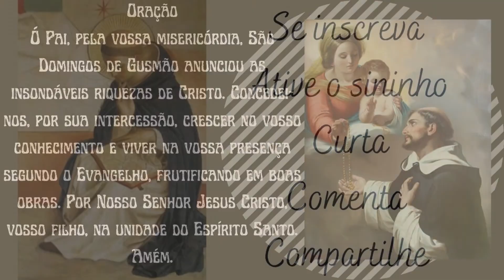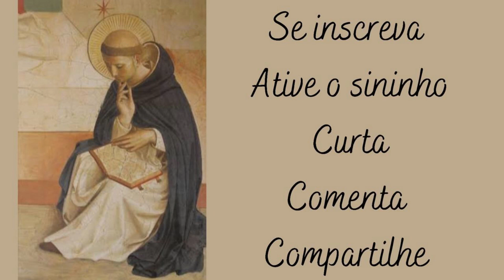São Domingos de Gusmão - Dia 8 de Agosto - Santo do Dia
Domingos distinguia-se por sua retidão, zelo, pontualidade das funções e espírito de sacrifício. Preocupado com o povo cristão, Domingos uniu os estudos da Palavra de Deus com a pregação explícita da mensagem evangélica. Fundou a Ordem do Pregadores e gastou sua vida para que o povo cristão recebesse uma fé esclarecida e verdadeira.

Oração

Ó Pai, pela vossa misericórdia, São Domingos de Gusmão anunciou as insondáveis riquezas de Cristo. Concedei-nos, por sua intercessão, crescer no vosso conhecimento e viver na vossa presença segundo o Evangelho, frutificando em boas obras. Por Nosso Senhor Jesus Cristo, vosso filho, na unidade do Espírito Santo. Amém.